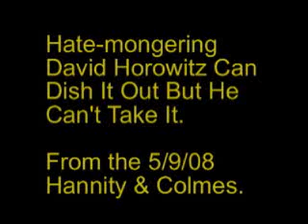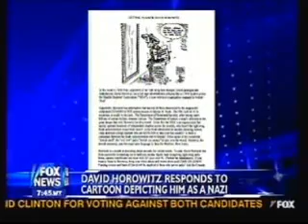Hate-Mongering Horowitz Hypocritically Cries Foul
Admitted traitor David Horowitz doesn't mind smearing other Jews by calling them Nazis but when he's on the receiving end, he whines about it on national television. There was no balancing guest for this discussion on "fair and balanced" FOX News.